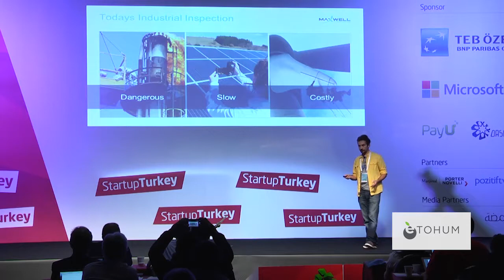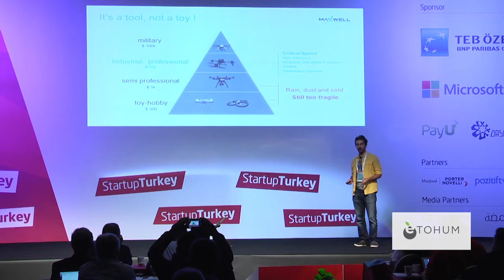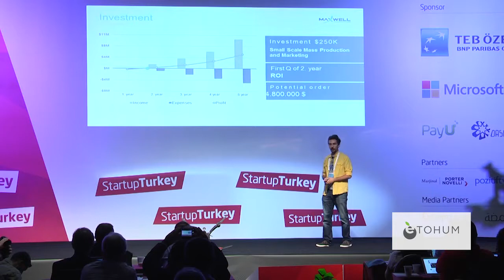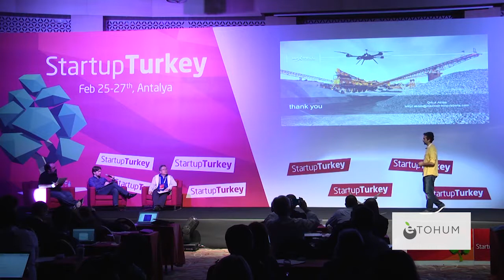Maxwell Innovations - Startup Turkey 2016 Demo Day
Maxwell Innovations

Maxwell Innovations develops ruggedized UAS's and payloads that operate in harsh environments and provides service to the industry.

ABOUT FOUNDER

 Orkut Aktaş is the CEO and Founder of Maxwell Innovations.